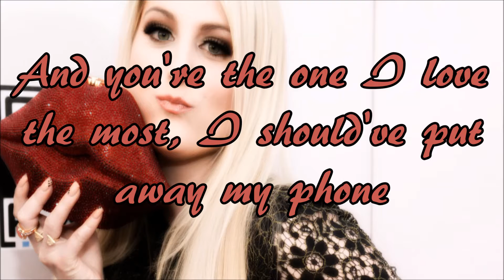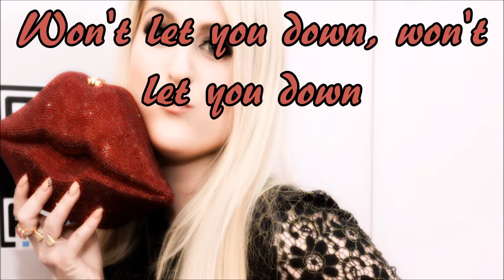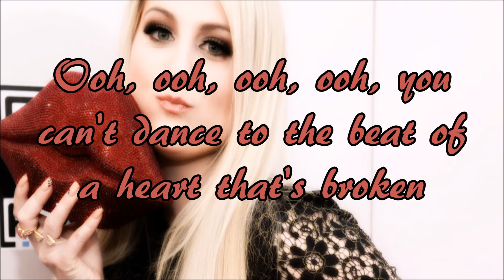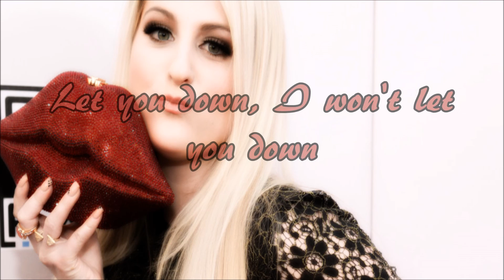I Won't Let You Down - Meghan Trainor (Lyrics)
"So from this day on, I won't let you down"
seriously love this song!!